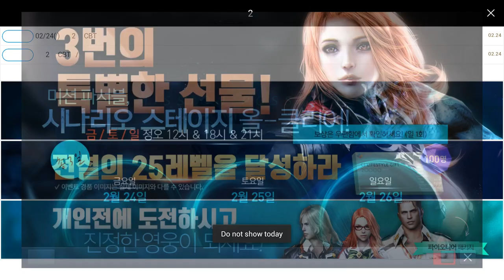Dragon Nest 2 Legend Gameplay - Android / iOS